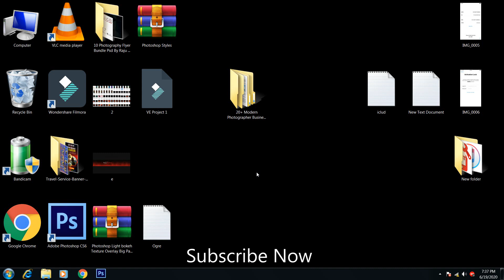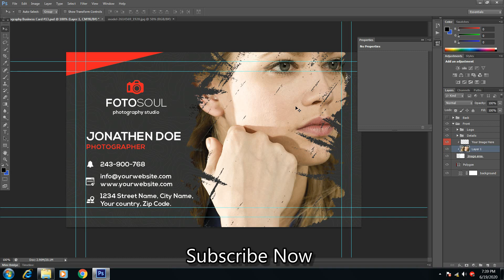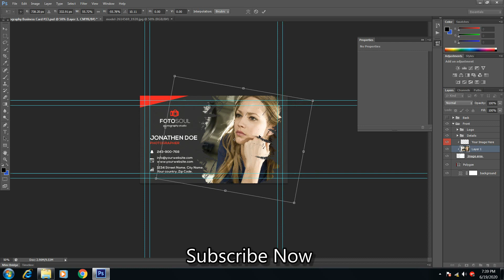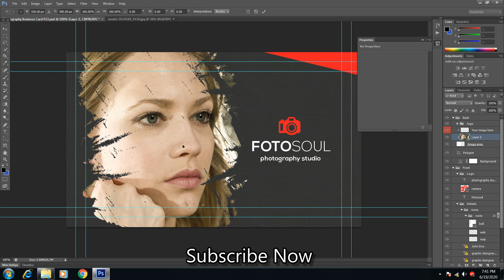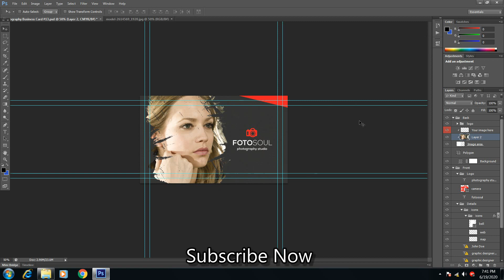20+ Modern Photographer Business Cards PSD Templates Pack/2020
Within the compressed file, you’ll get twenty folders with different names. And each folder you will get one compress file of Photographer Business Cards. And which in compress file you can get two PSD Templates from with name of the front and back.

These 20 Photographer Business Cards PSD Templates in 300dpi high-resolution pixel quality and completely ready to edit and printout. All main elements are easily editable and customizable using Adobe Photoshop CS3 to CC 2019.
These Photographer Business Cards PSD Templates are most useful for creating your photography business card designing with spending time.

This Photographer Business Card specially designed for a wedding photographer, Fashion photographers, and Photo Studios.

Photoshop Light bokeh Texture Overlay Big Pack | Raju Photoshop Pro Fast Pack
👉🔗 Download of this Resources Link :⏬⏬⏬

Adobe Photoshop Cs6 Complete Course in Urdu hindi